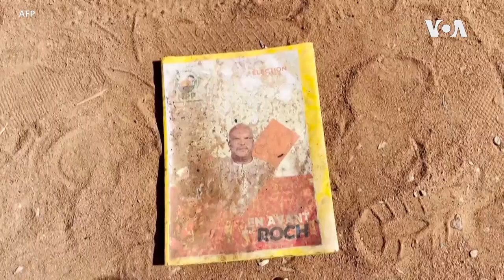Burkina Faso: de Yaméogo à Traoré, une longue histoire de putschs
Le Burkina, pays miné par des attaques djihadistes meurtrières qui se multiplient… D’ailleurs, pour justifier son coup d’Etat, le capitaine Ibrahim Traoré a notamment invoqué "la dégradation continue de la situation sécuritaire". Un problème que l’Etat burkinabè n’arrive pas à résoudre.